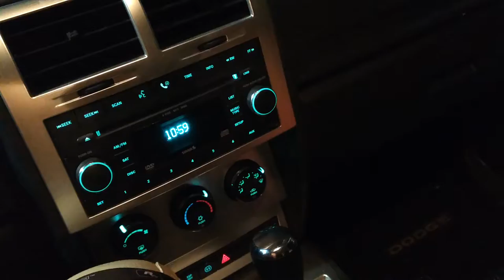Bag of Fries 3: Revenge of the Bag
So uh hey folks, kevyn here I didn't plan this, legit was driving for door dash, I grabbed dinner and saw they gave me a bag and was curious what was in it,